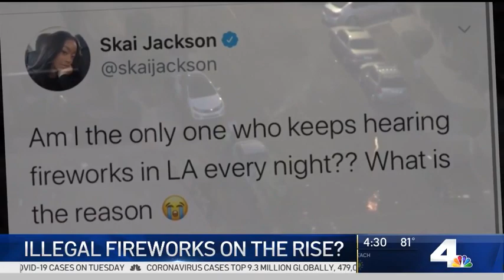Fireworks Complaints | NBCLA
LA county residents have been complaining about the amount of fireworks that have been going on every night. Reports Kim Tobin June 24, 2020

About NBCLA